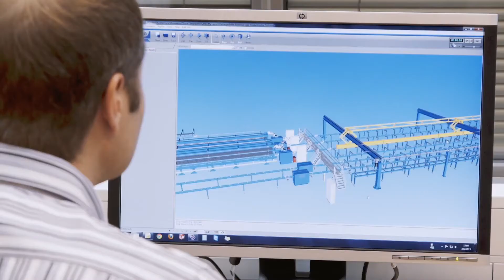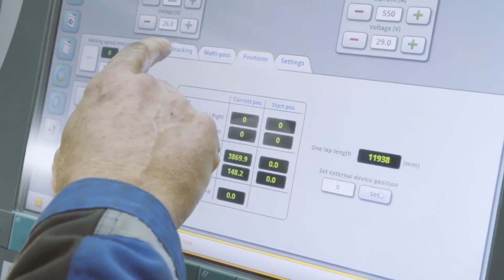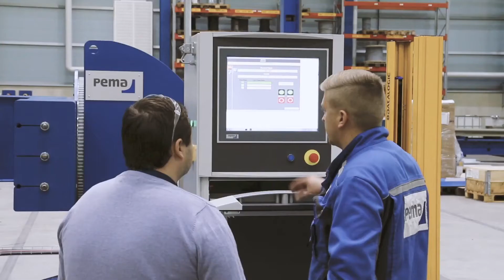Pemamek Company 2017